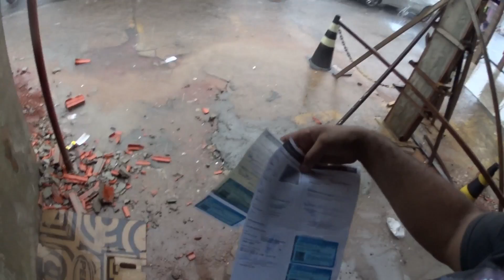TROQUEI O MUSTANG POR UMA ******* ?!?!?!